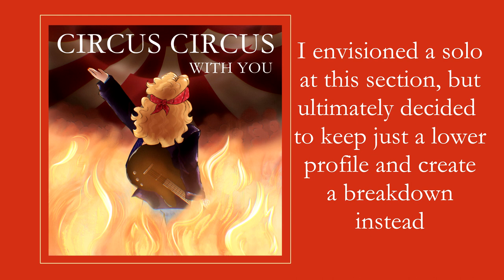Circus Circus - With You (Official Lyric Video)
[READ DESCRIPTION]
Second single from the tentatively upcoming debut album from Circus Circus!